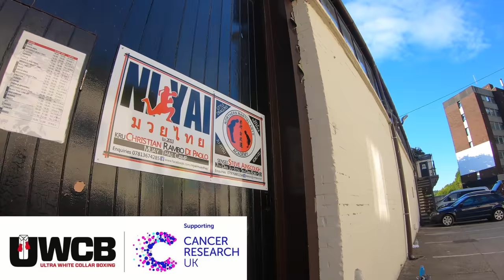Ultra White Collar Boxing I UWCB I VLOG NO 1 I Sheffield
My first Boxing 🥊 Vlog From Week 1 Training for Ultra White Collar Boxing Event on 06th July 2019 in remembrance of my Grand father. I am raising money for Cancer Research Uk who do brilliant work to fight Cancer.

Also watch this UWCB match to see the vibe you get when you come to see a match at these events. Brilliant atmosphere, check it out for yourself:

Please also add me on SNAPCHAT : naz786hardwork